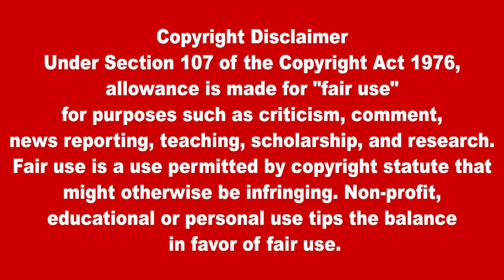எனது கௌரவத்துக்கு அபகீர்த்தி - இழப்பீடு வேண்டும் | Lanka4News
எனது கௌரவத்துக்கு அபகீர்த்தி - இழப்பீடு வேண்டும்
Apakirti - compensation to my honor